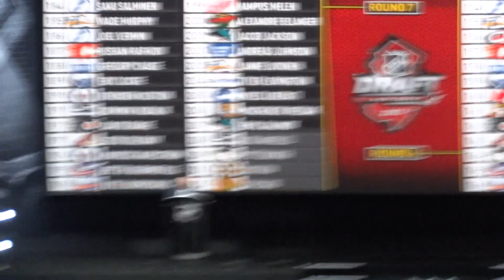Devils draft Anthony Brodeur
worst YouTube video ever. Devils trade for the draft pick to draft the son of franchise goaltender Martin Brodeur in their home draft.